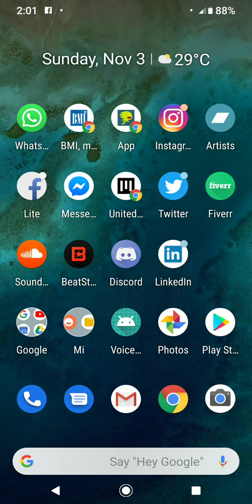Live & Direct w/ Mar$ Noel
Radio Show on 96.1 Voice Fm